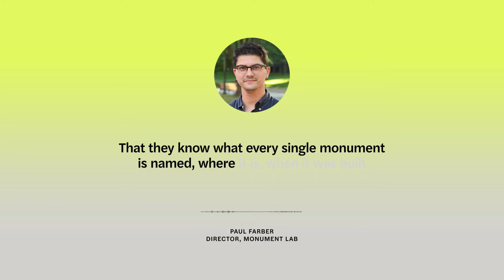Who Keeps Track of Monuments in America?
Monument Lab found a surprising answer—no one agency or organization tracks them—and mounted a comprehensive audit to start filling the gap.